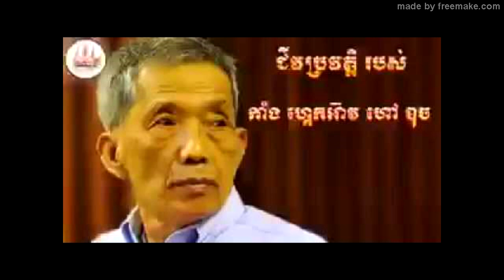ប្រវត្តិ កាំង​ហ្កេកអ៊ាវ ហៅឌុច,The Kang keav eav (Duch) ,Khmer History,